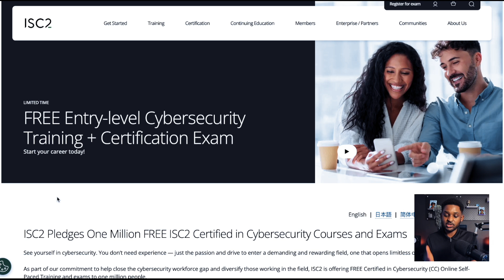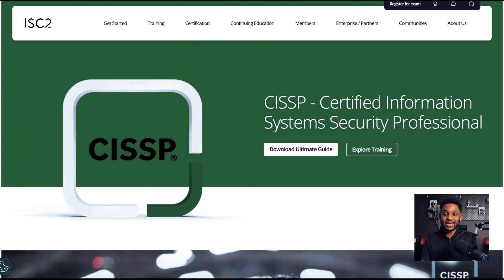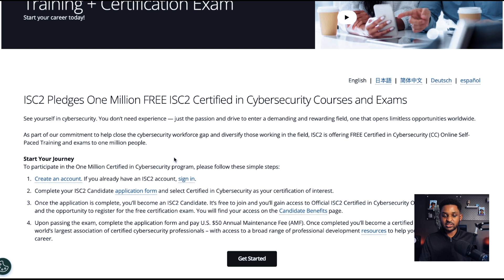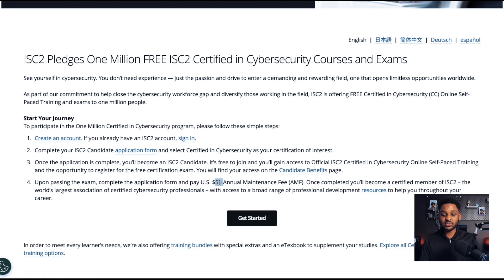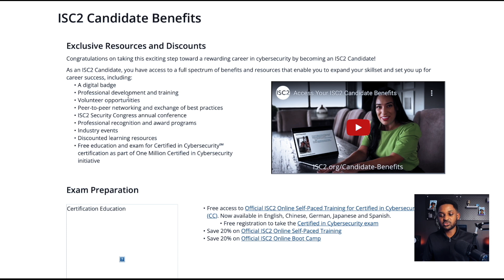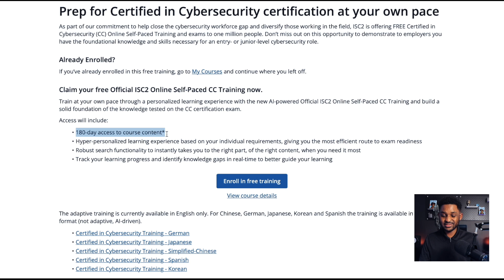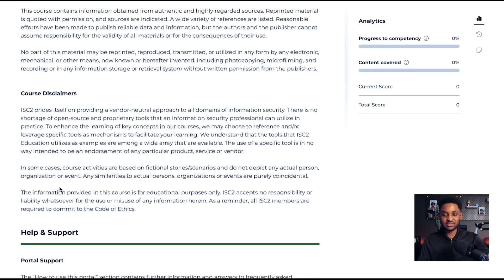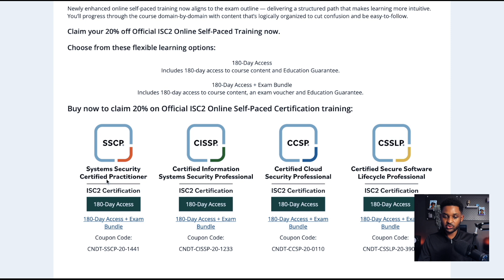Try This Free Entry-Level Cybersecurity Training + Certification Exam !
**IF THE JOB DISCUSSED IS UNAVAILABLE, YOU MAY HAVE BEEN TOO LATE!

► Some Books I Have Published